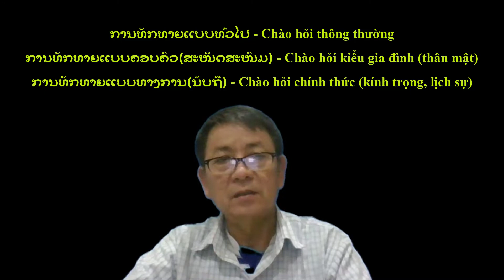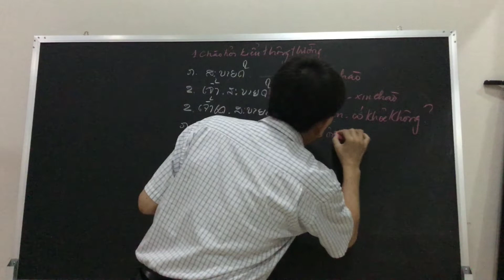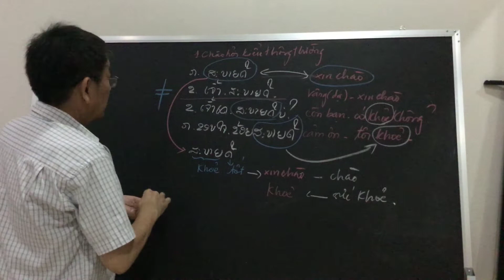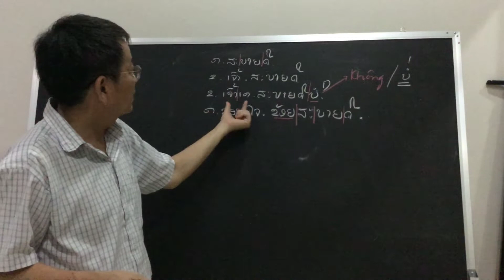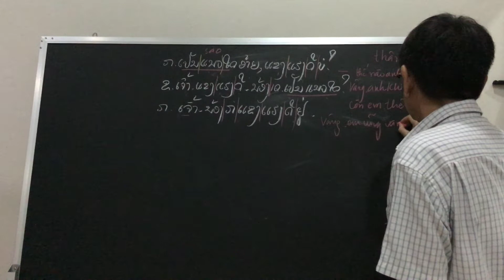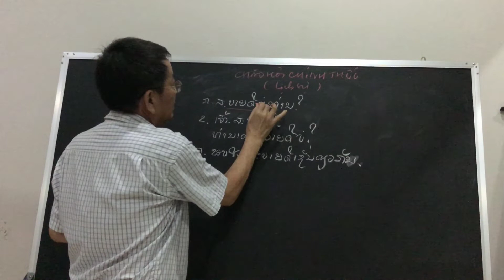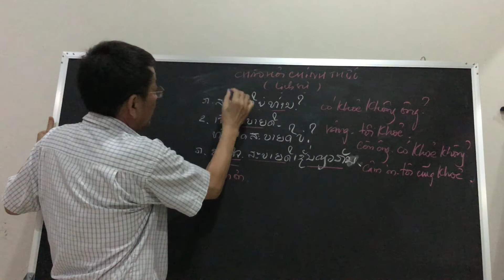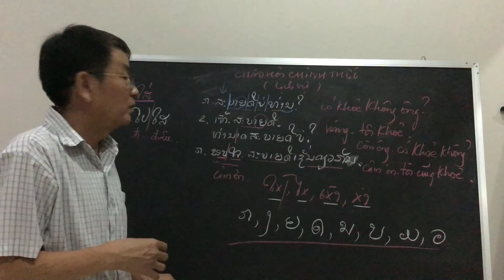Chào hỏi trong tiếng Lào-tieng lao tieng viet|Learn Lao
Chào hỏi trong tiếng Lào khá quan trọng và là bài học mở đầu cho các bài hội thoại tiếng Lào. Tuy vậy nó lại là bài học khá là khó đối với người mới bắt đầu học tiếng Lào.
Chào hỏi trong tiếng Lào được chia làm ba phần là chào hỏi kiểu thông thường, chào hỏi kiểu gia đình (thân thiết) và chào hỏi chính thức (kính trọng, lịch sự)
Một lần nữa, xin cảm ơn tất cả mọi người đã ghé thăm kênh tienglaotiengviet (tiếng Lào tiếng Việt), nơi chia sẻ mọi điều về tiếng Lào tiếng Việt bao gồm hội thoại Lào Việt và Việt Lào; cấu trúc ngữ pháp câu tiếng Lào tiếng Việt; thành ngữ, tục ngữ Lào Việt, Việt Lào, v,v.

Để hiểu rõ các chi tiết và có thêm một góc nhìn khác, các bạn hãy xem bài viết cùng tên tại: